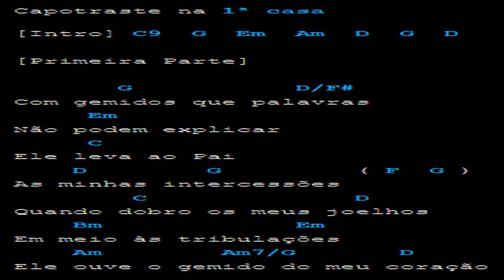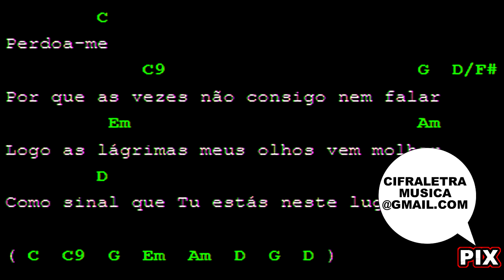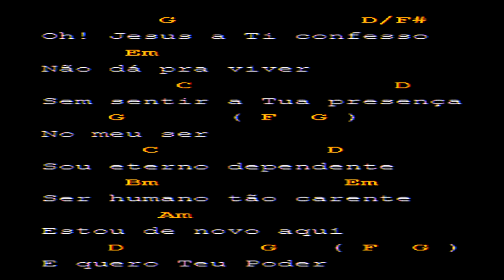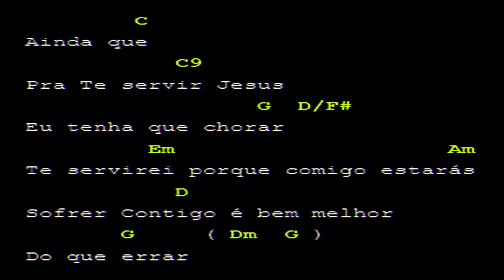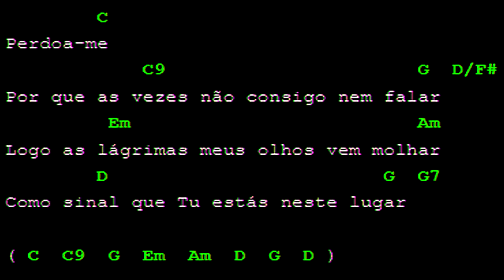Cifra, Letra e Musica - Lauriete - Palavras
Você pode pedir sua Música nos comentários!